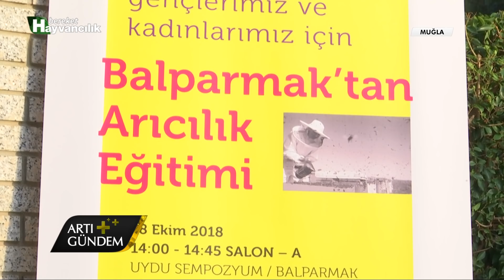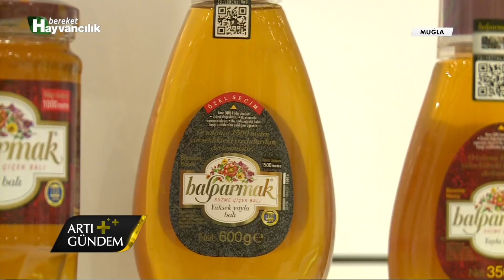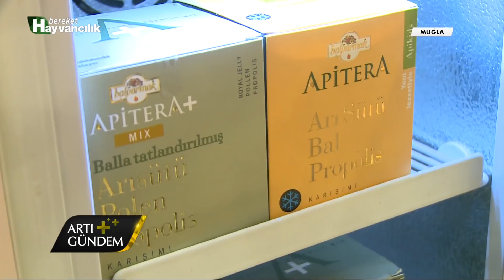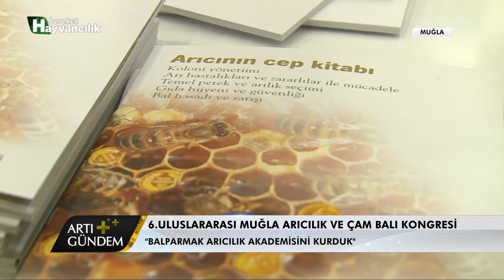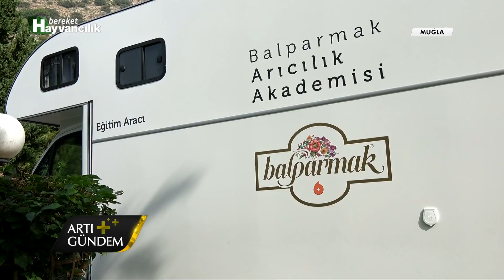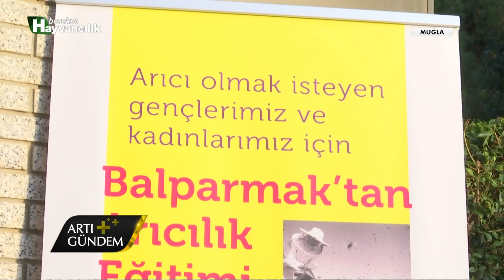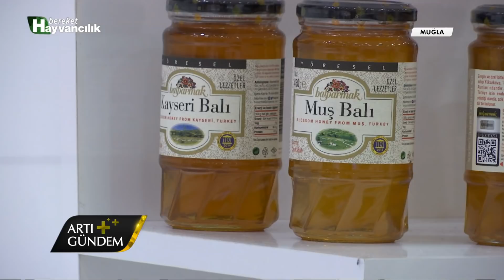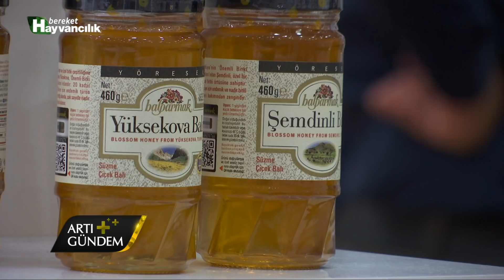Artı Gündem - Muğla Arıcılık ve Çam Balı Kongresi / Bal Parmak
Gıda, Tarım ve Hayvancılık alanında en büyük tematik medya grubu olan Bereket Medya Grubu, her geçen gün tarım ve hayvancılık alanındaki gelişmeleri, haberleri, yenilikleri izleyicisiyle paylaşmanın heyecanını yaşayan, bilginin ve medyanın gücünü sektörün ve insanlığın kalkınması için kullanan ve paylaşarak büyüyen,“ gıda, tarım ve hayvancılık sektöründe sunduğu hizmetlerle saygın ve yükselen bir markadır”